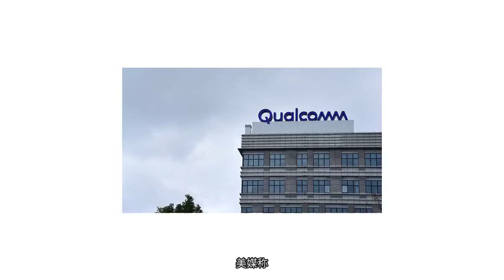欧盟又对美国芯片巨头出手了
美媒称，欧盟又针对美国技术公司采取了一项行动。欧盟反垄断部门负责人7月18日对芯片制造商高通公司处以2.71亿美元的罚款，指责其为了把竞争对手逐出市场而进行“掠夺性定价”。